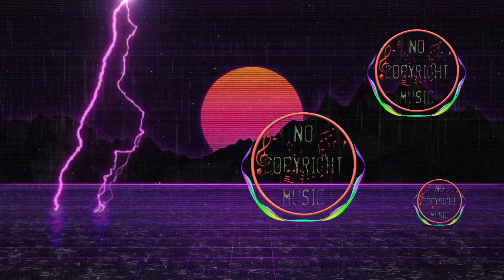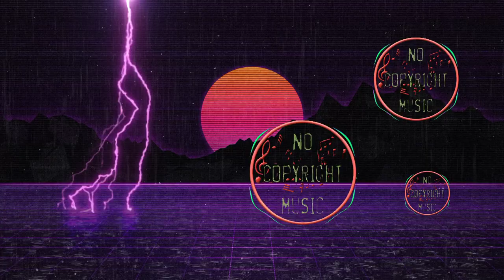Killercats - Kaibu. nocopyrightmusic, music,